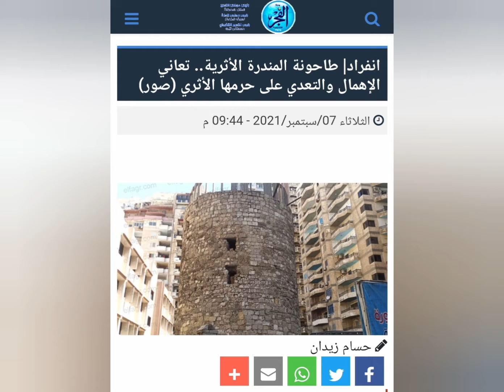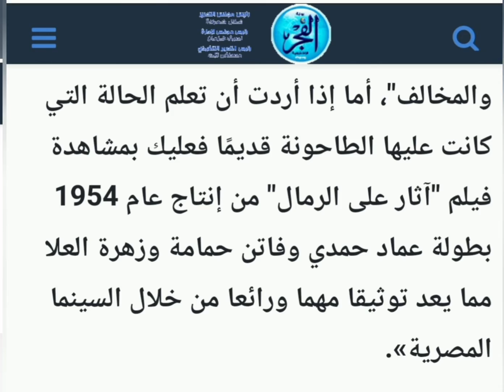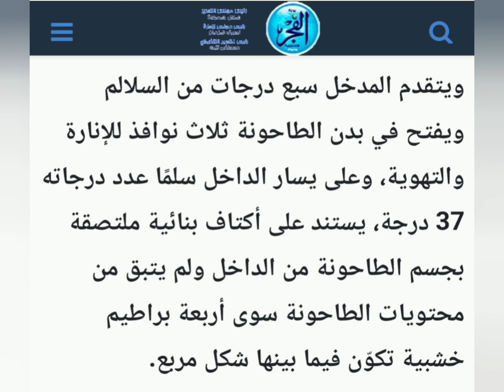بسام الشماع وطاحونة المندرة الأثرية ٧ سبتمبر ٢٠٢١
مقال على بوابة الفجر الإلكترونية